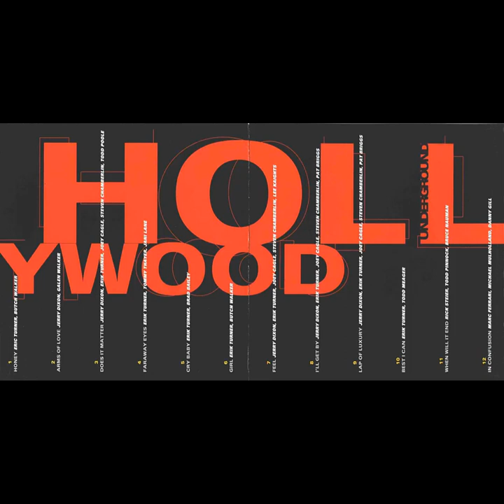Hollywood Underground (feat. Pat Briggs) - I'll get by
This is a song from the band "Hollywood Underground" played by members of Warrant and sung by Pat Briggs (Psychotica).